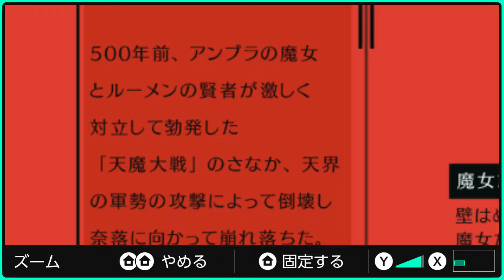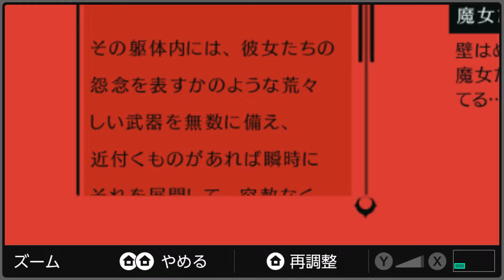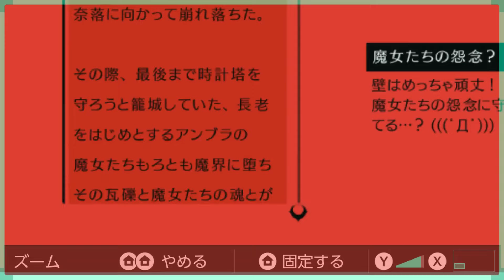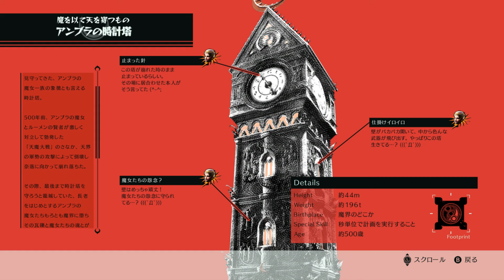☆31【ch.12 狂乱の果てに】ベヨネッタ３をじめっと実況プレイ！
操られたこの世界のマミー（ローサ）を撃つことになってしまったベヨネッタ。
混沌の歯車を持ち去った魔獣を追うことになったのだが…。

使いこなすのが難しい魔獣と武器がさらに増えてしまった…。
きっとミクトランテクートリも武器とともに仲魔になってくれると思うのでまだまだアクションが増えるドン！

ベヨネッタ３
BAYONETTA 3
(c)2022 Nintendo (c)SEGA